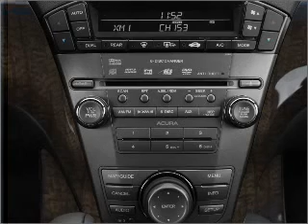2007 Acura MDX - Elk Grove CA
Year: 2007
Make: Acura
Model: MDX
Trim: 3.7 Technology w/ RES
Engine: 3.7 liter 6 cylinder 24 valve
Transmission: 5-Speed Automatic
Color: Silver
Mileage: 27810
Address:
8585 Laguna Grove Dr